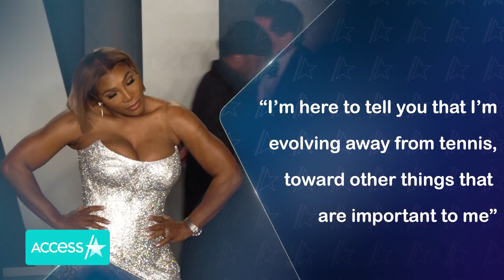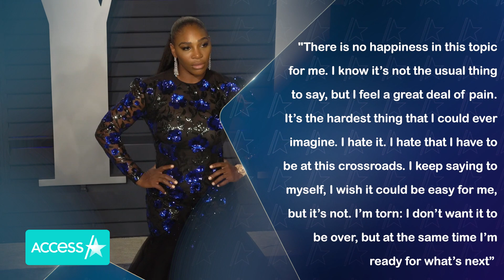Serena Williams Announces Tennis Retirement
Game, set, retirement. Serena Williams is ready to say goodbye to professional tennis. The 40-year-old announced her intention to walk away from the sport in Vogue's September 2022 issue, sharing, "I'm here to tell you that I'm evolving away from tennis, toward other things that are important to me." The tennis court icon explained that she's ready to focus her attention elsewhere, like giving her 4-year-old daughter Olympia a sibling.